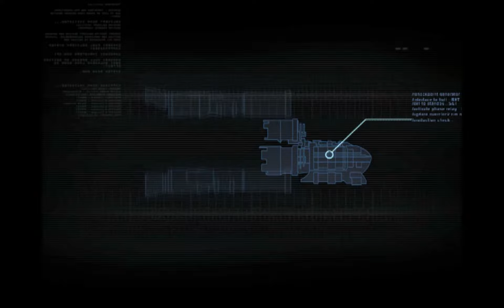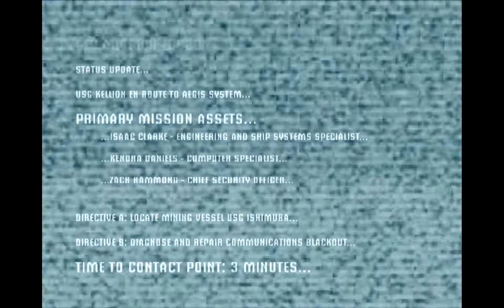Kevin M - Let's Play: Dead Space (1)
I never played a horror title game.
Here's me playing Dead Space for the first time..
I know my English isn't top-notch, but hey...enjoy...

(This is not fake..I was recording live)